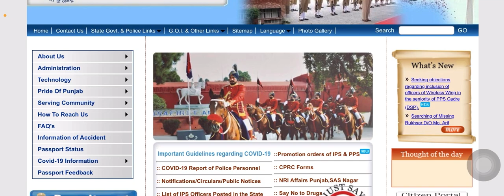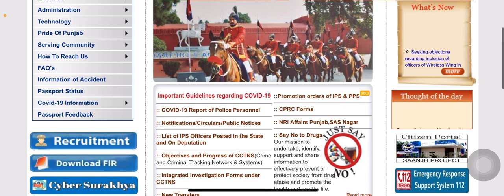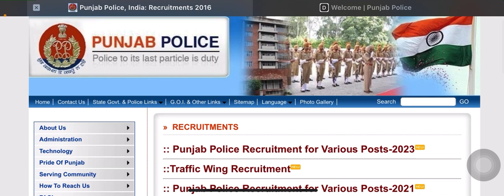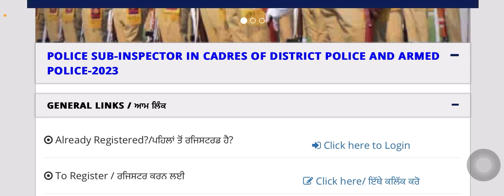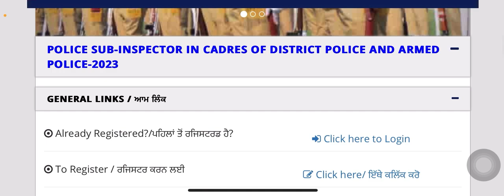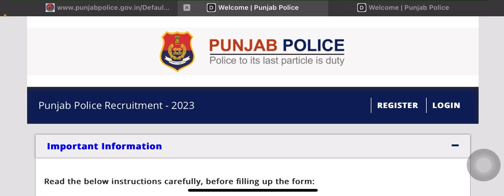VERY IMPORTANT INFORMATION STUDENTS 🛑/ PUNJAB POLICE/ADMIT CARD RELATED PROBLEMS/ WEBSITE ISSUES 🚨🚨🚨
punjab police
how to crack exam of punjab police bharti 2022
how to crack exam punjab police constable
punjab constable police bharti 2023